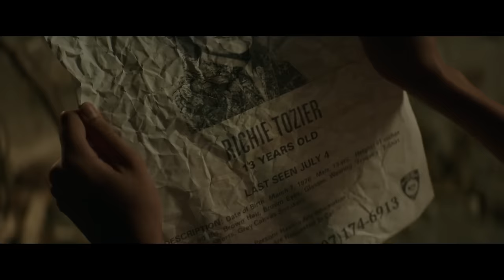IT (2017) [PART 2 of 2] KILL COUNT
MUSIC!!